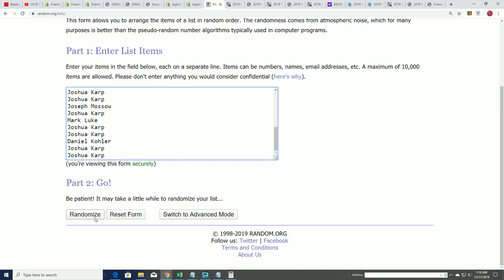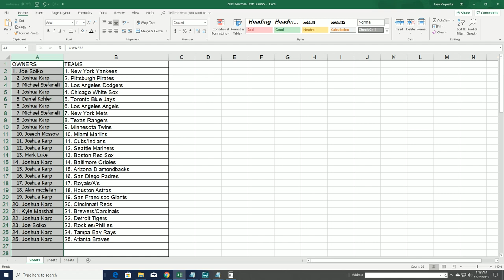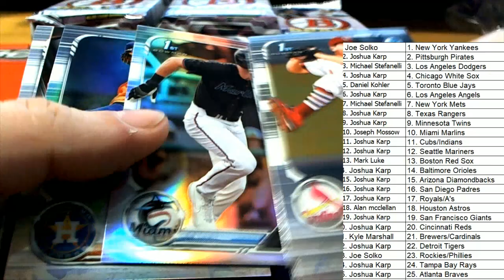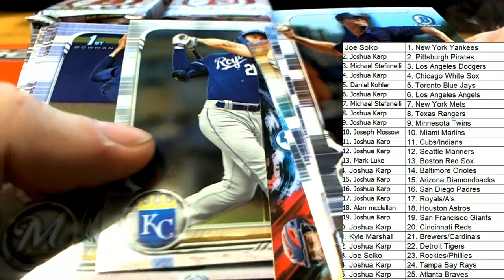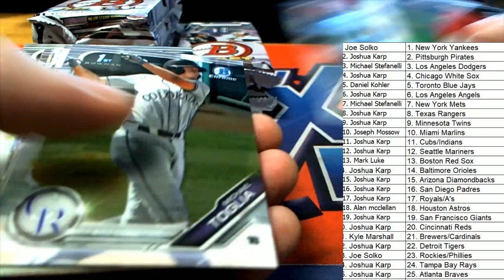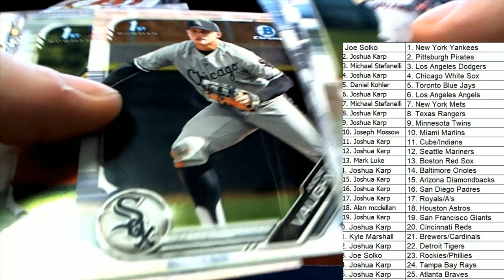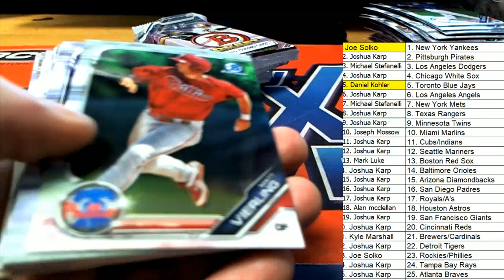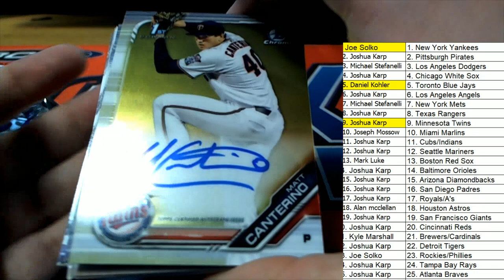2019 Bowman Draft Jumbo ID BOWDRAFTRTEAMS226